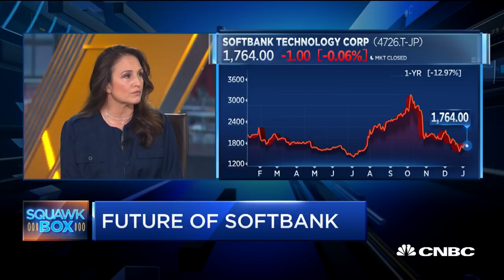Here's Softbank CEO Masa Son's long-term vision for the company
Katrina Brooker, senior contributing writer at Fast Company, discusses her new profile of Softbank CEO Masa Son.